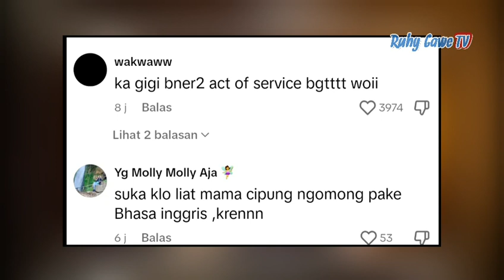Alan Walker Disuruh Nagita Slavina Cicipi Durian Indonesia, Langsung Terkejut !!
raffi nagita terbaru
alan walker ke indonesia